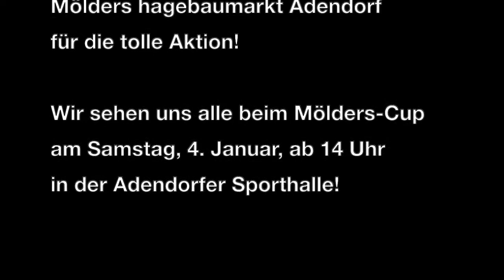LSK-Spieler in der neuen hageworX Werkstatt im Mölders hagebaumarkt in Adendorf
Winterpause für die Spieler des LSK? Denkste! Thorben Deters, Marian Kunze und Alexander Gerlach haben vorigen Mittwoch unsere neue hageworX Werkstatt - die Werkstatt für Selber-Macher - im Mölders hagebaumarkt Adendorf ausprobiert. Mitten im Baumarkt bieten wir in der hageworX Werkstatt die Gelegenheit, DIY-Träume selbst zu erfüllen. Egal ob Bohrmaschine,
 Stichsäge oder Akkuschrauber alles ist vor Ort vorhanden und kann kostenlos genutzt werden. Im Mölders hagebaumarkt in Adendorf haben die drei einen "Holz-Ole" gebastelt. Der LSK-Torwart zum Umschießen wird einem Adendorfer Kindergarten gespendet.